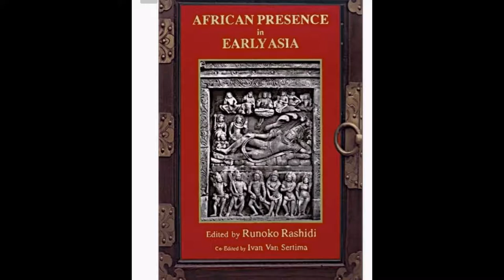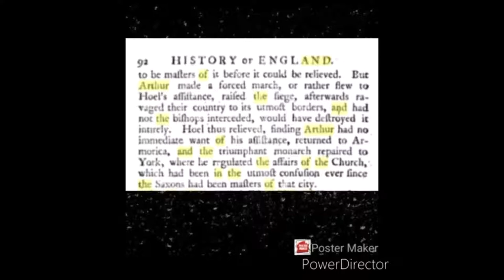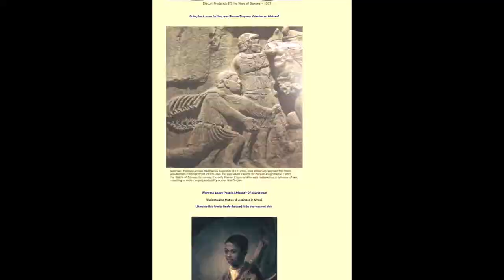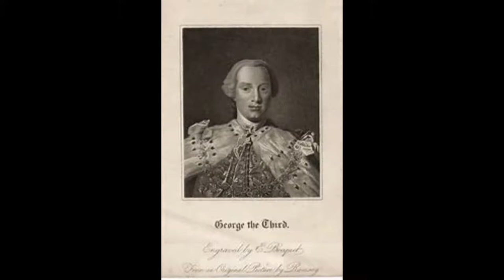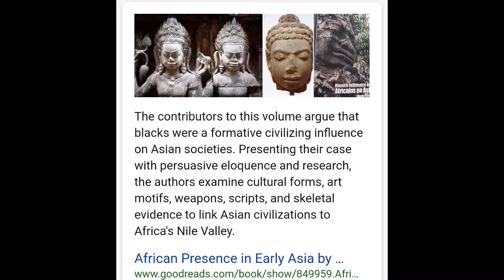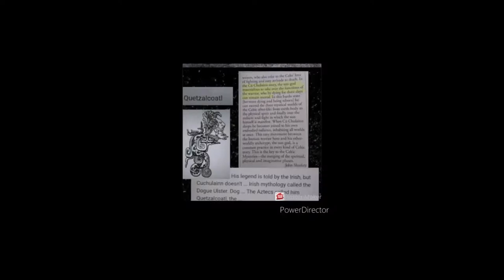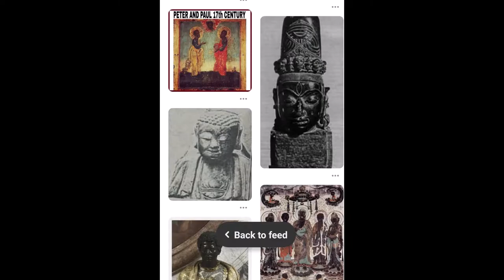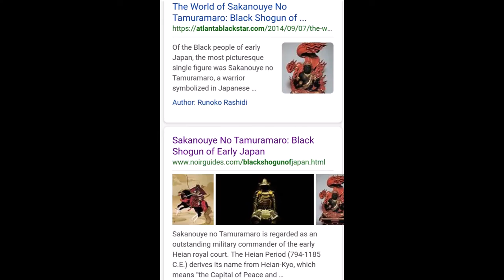Moors in Europe and Asia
This video explains How the Moors ruled Europe and Asia and it was only until 1789 or 1865 when the European Christians began to govern themselves on a world wide scale with the help of the Moors.

This is the reason the Church tried to conceal this information as long as they could because the truth is it is the Moors that is behind everything on both sides and the European Christians are benefiting from the Moors karma or cause and effect that some of us have brought onto ourselves.

The truth  is the Moors from Europe had the Responsibility for looking after the European Christians. The Moors in Africa (Morocco, Algeria, Tunis, Libya, Egypt, Arabia and Babylon) had the responsibility of keeping the European Christians in Europe as well as incorporating our European brothers and sisters into the society slowly.

The Moors from Asia (Hindustan and China) had the responsibility of keeping our European brothers and sisters int Europe as well. The Moors in America had the responsibility of keeping and maintaining the peace with all of the Nations.

What happened was some of our Moorish brothers and sisters were not treating our European brothers and sisters with the equality that they deserved because they still had a habit of acting wild from time to time.

Thus our European brothers and sisters rebelled and began to start fighting some of our moors in Europe, Asia and Africa.  This back and forth fighting began after the continents separated and Atlantis the Island was submerged.

Then eventually around the 1500's to 1700's, some European Christians began to expand around the world and altering the artifacts and altering the documents that were shown to our European brothers and sisters. Then they began to alter the images in pictures and conceal the real pictures of the Moorish Royalty in Europe and create fake pictures and fake genealogy charts of the royalty in Europe, Asia and Africa as a way to get back at the Moors for mistreating them for hundreds maybe thousands of years.

It was not until they got to America that the Moors in America treated them as equals even though there were fights in America also. We are the peacekeepers of the family and the planet. Peace and love family

Thus it is our responsibility to fix this imbalance within the family with love, peace and truth , not with sex, drugs and fighting.